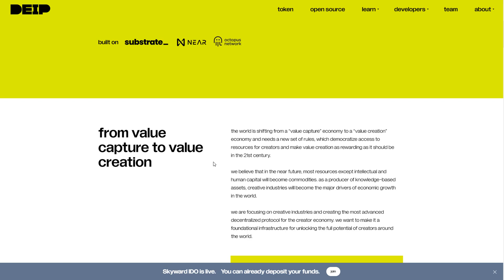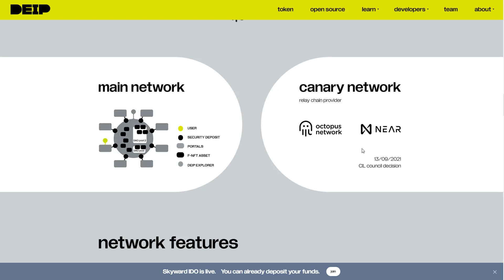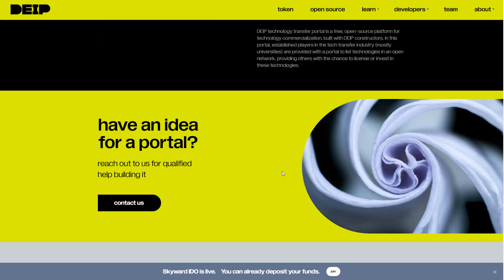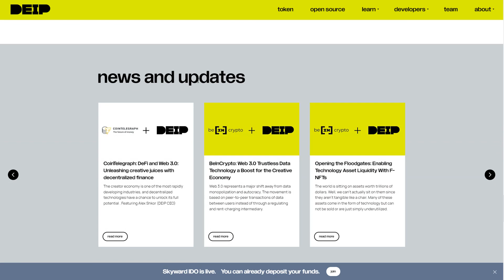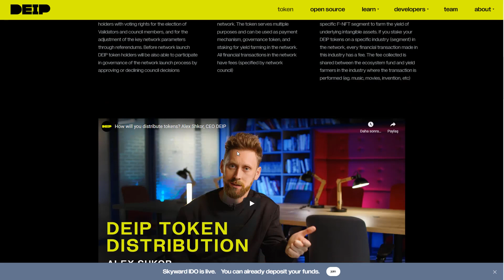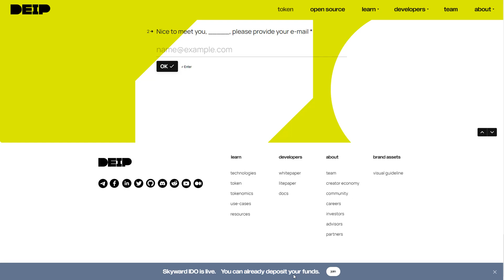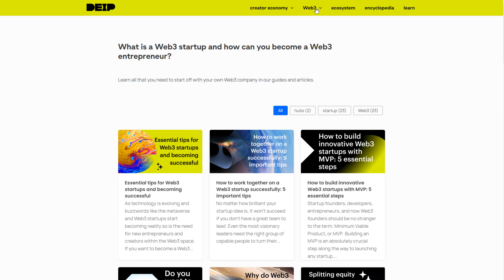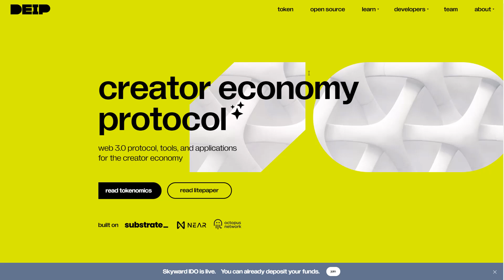[HOT🔥] DEIP REVIEW | web 3.0 protocol, tools, and applications for the creator economy🔥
►Selamlar, yepyeni bir çekiş ile devam ediyoruz ✌🏻😎
Bunun için yapmanız gerekenler:
- Videonun altına yorum yazmak

GÜNLÜK BİTCOİN Teknik Analizleri ve Güncel Haberler için takipte kalın!

► Bu seride Bitcoin , Ethereum , Altcoin'ler , Borsalar , Teknik Analiz , Yurtdışı borsaları , Alım-Satım ve bunlar gibi bitcoin ile ilgili her şeye değinmeye çalışacağım
Sorularınızı yorum olarak yazmayı unutmayın!

●📌YASAL UYARI
Kriptoparalarda  yatırım, ticaret, madenciliğin riskleri vardır. Meydana gelebilecek kayıplardan Backheel sorumlu değildir. Backheel yatırım tavsiyesi vermez. Bu video, düzenlenmiş veya düzenlenmemiş herhangi bir mal ve hizmetin satışını veya satın alımını tanıtmayı amaçlamaz. Bu video eğlence amaçlı çekilmektedir. Backheel bu videoda kullanılan müzik, video veya resimlerin herhangi bir telif hakkına sahip değildir.

●📌HAK İHLALİ VE TAKLİT UYARI
''Backheel Crypto'' Marka, hesap, kişisel bilgiler ve haklar ''Backheel Crypto'' adına saklıdır. Bu hakların izinsiz kullanımı ve ihlali durumunda hukuki yollara başvurulabilir. Marka hakkına tecavüz suçu 6769 sayılı Sınai Mülkiyet Kanunu’nun 29. ve 30. maddeleri esas alınmıştır.''

CRYPTO COINS TO THE MOON!